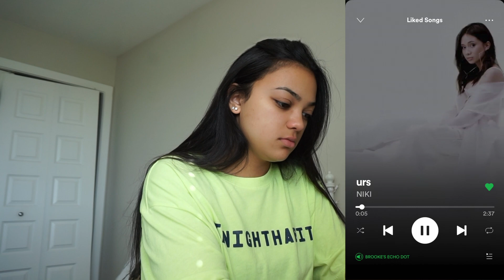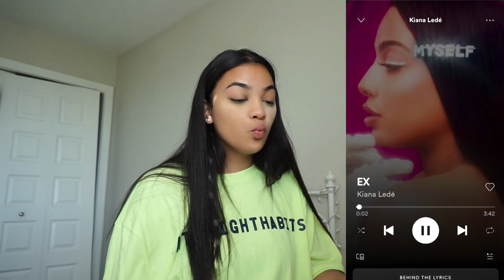grwm ft. my playlist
Products Used ♥

Face ♥
-Olay Active Hydrating Original Cream
Wet n Wild Photofocus Hydrating balm stick
-Wet N wild Concealer | Medium Tawny
-Too Faced Multi-Use Concealer | Golden Beige
-Laura Mercier Translucent Setting Powder
-Physicians Formula Butter Bronzer | Deep Bronzer
-Milani Baked Blush | Rose D'Oro
-Wet N Wild Highlight | Golden Flower Crown

Eyes ♥
-Elf Brow Pomade | Espresso
-Essence Clear Brow Gel
-Loreal Telescopic Mascara | Waterproof